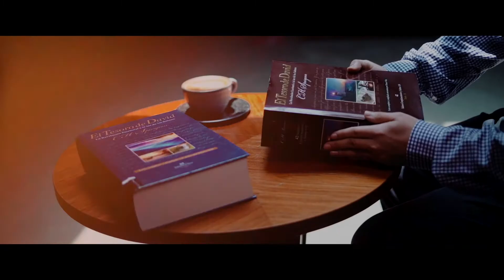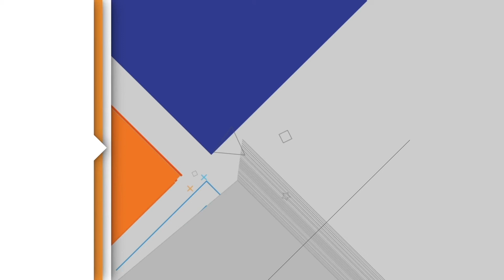Pastoral y Consejería con José María Baena y Aarón Cortés (El tesoro de David - CLIE PODCAST)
En este capítulo hablamos con José María Baena y Aarón Cortés. Hoy conversamos con ellos sobre la difícil labor que ambos han tenido a lo largo de su vida: ser pastores de pastores, sobre la difícil tarea y la gran responsabilidad que es la consejería, y sobre la necesidad que tienen los pastores de formarse específicamente para dar consejería.

José María Baena es graduado en Teología y diplomado en Enseñanza Religiosa Evangélica, titulado en idioma y pastor del Centro Cristiano Internacional Asambleas de Dios, de Sevilla (España). Ha sido profesor de la Facultad de Teología de las Asambleas de Dios en La Carlota (Córdoba), profesor de Enseñanza Religiosa Evangélica, presidente de las Asambleas de Dios de España (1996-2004), de la Federación de Entidades Religiosas Evangélicas (FEREDE, 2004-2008) y miembro de su Comisión Permanente por varios años. Es autor de varios libros y articulista para varias revistas de España y América Latina. Traduce libros del inglés y del francés. Es un conferenciante y predicador reconocido internacionalmente. Actualmente es miembro del consejo de dirección de CLIE. Sobre la figura del pastor, José María Baena ha publicado con Editorial CLIE dos libros: “Pastores del siglo XXI” y “Persona, Pastor y Mártir”.

Aarón Cortés Herrera es licenciado en Derecho por la Facultad de Derecho, de la Universidad Nacional, Autónoma de Mexico. Es pastor en la Iglesia Cristiana Interdenominacional. Asociación Religiosa (ICIAR) desde 1968, y fue Presbítero en el Estado de México de la Iglesia Cristiana Interdenominacional desde 1984 hasta 1999.